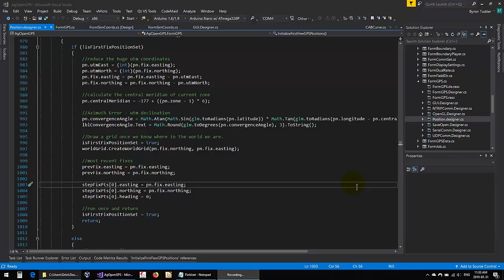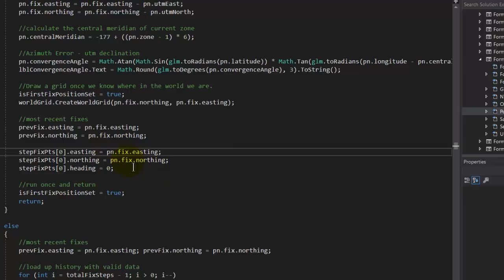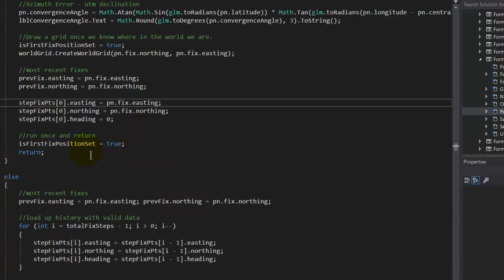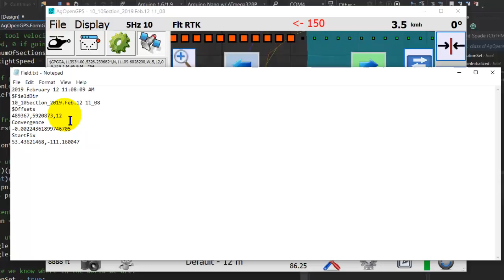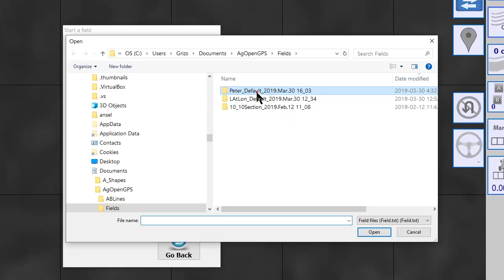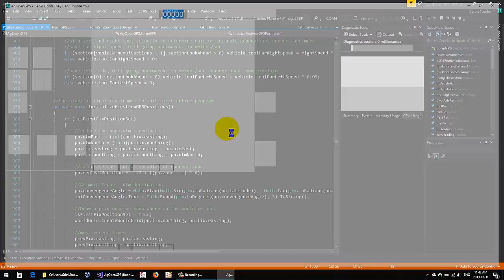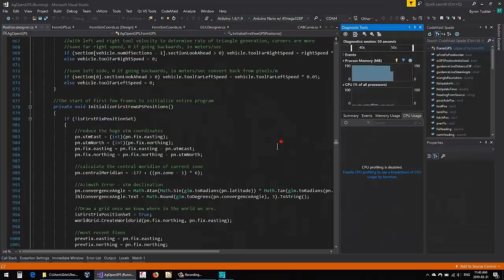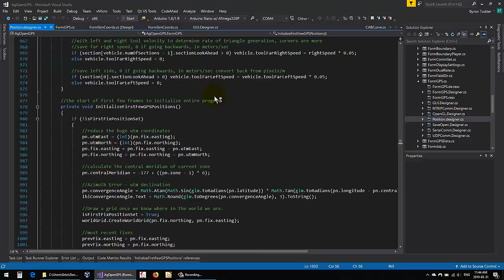Sim And GPS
Talking about how important it is that AgOpenGPS knows where you want the position from which source and why starting it with that choice is important